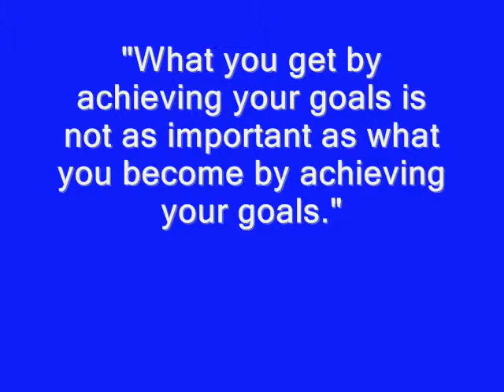60kg Explosive upright rows